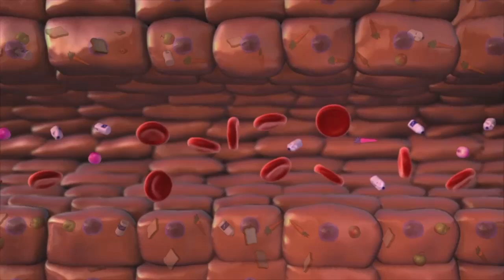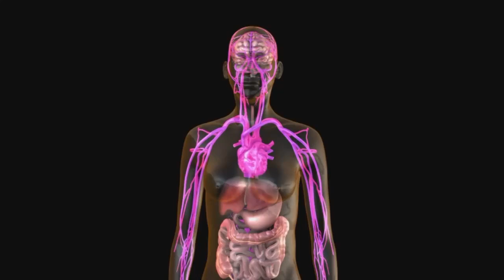Viral causes of Hepatitis (Liver Inflammation! How Hepatitis C is transmitted?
The most common viral causes of hepatitis (liver inflammation) are the hepatitis A, B, and C viruses.

Hepatitis A virus (HAV) is spread by food and water contaminated with infected stools. It produces jaundice, fever, nausea, vomiting, and upper abdominal pain. Most people recover within 2 months.

Hepatitis B virus (HBV) and hepatitis C virus (HCV) are spread by infected body fluids such as blood or semen. HBV causes acute hepatitis, which may lead to chronic hepatitis. HCV often has no symptoms initially, but may lead to chronic hepatitis. Chronic viral hepatitis may result in cirrhosis and liver cancer, but antiviral drugs can reduce the risks.

This virus is commonly transmitted by sexual contact, blood transfusion, sharing needles for Portal vein drug use, and nonsterilized tattoo equipment.